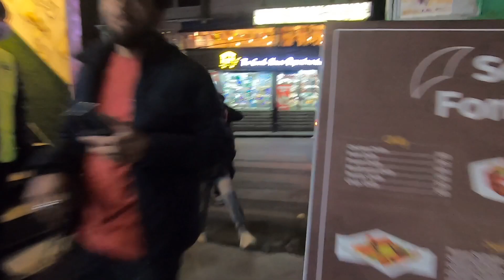Nightlife Of Pokhara Nepal || Delhi to Nepal || Vlog 5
Hello Guys,My Nomadicrahul and I’m going to visit Nepal, Bhutan & Northeast India without Money sirf hitchhiking karte hue.

Delhi to Nepal Hitchhiking

Name - Rahul Kumar
IFSC - DBSSOIN0811